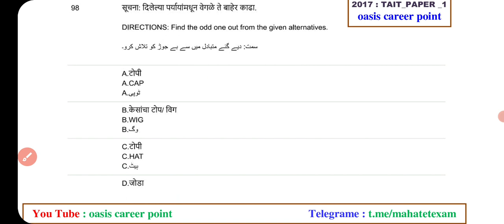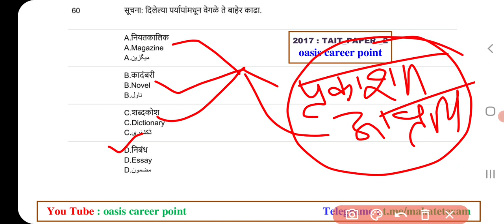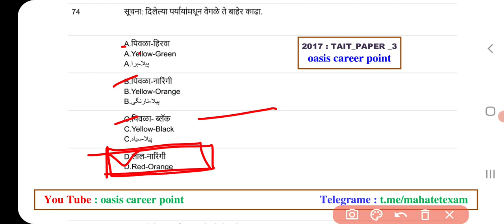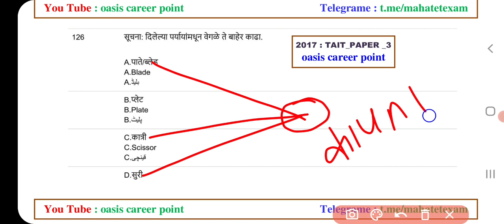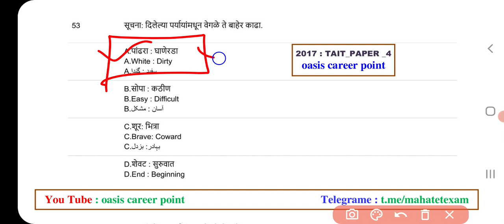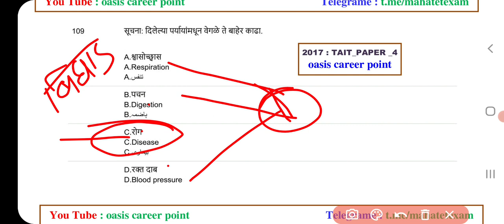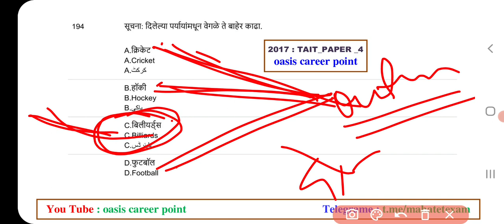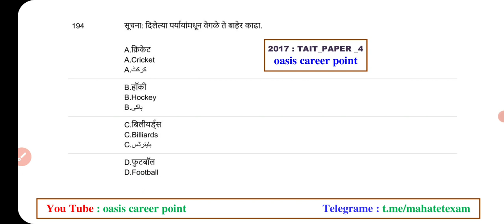विसंगत घटक | pick out ode one | tait exam 2017 paper | visangat ghatak tait | tait reasoning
या व्हिडीओमध्ये अभियोग्यता व बुद्धिमत्ता परीक्षा(Tait) 2017 पेपर क्रमांक 1 ते 5 मधील विसंगत घटक या घटकावरील प्रश्नावर सविस्तर चर्चा करण्यात आली आहे.